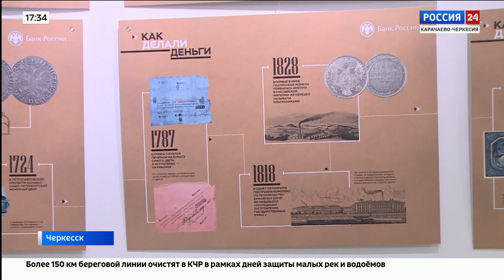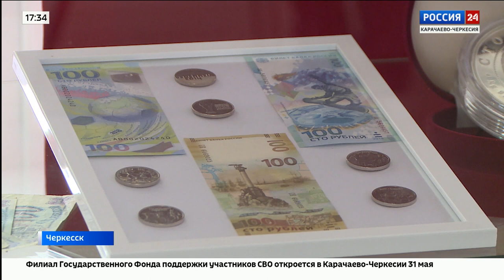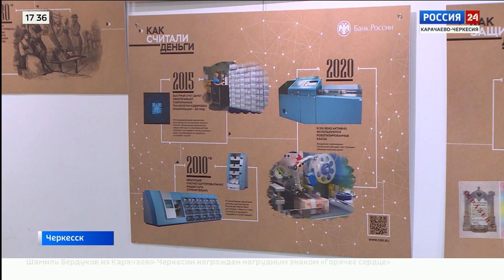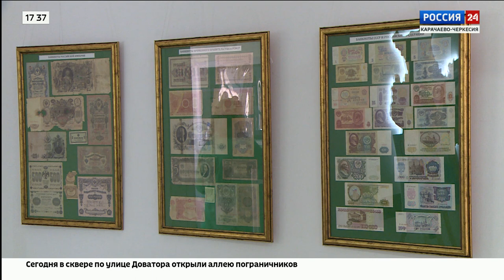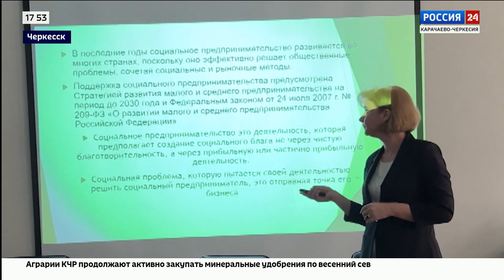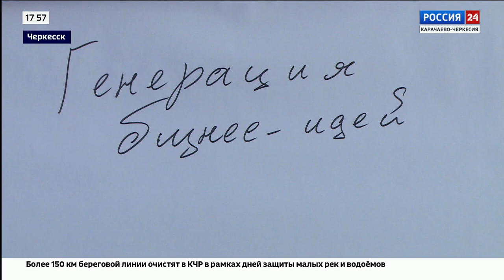"Вести Россия 24" Эфир от 25.05.2023